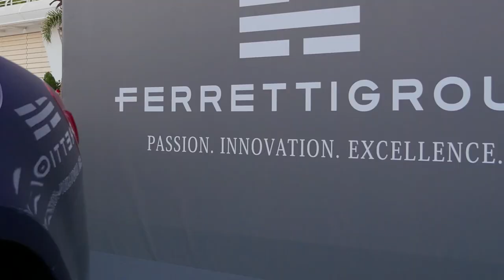Ferretti Group - Extraordinary world highlight - extended version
Just one month ago Ferretti Group Private Preview took place in the breathtaking scenario of the Yacht Club de Monaco featuring  the legendary Duran Duran.
Revive the magic of that night with this thrilling extended version of the highlight on the “Extraordinary world”.